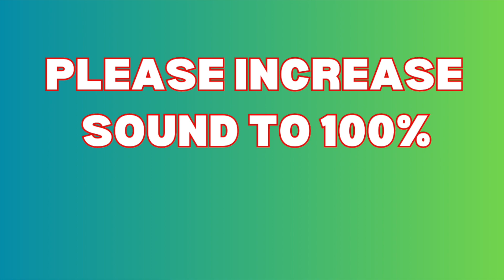BTD6 - The Robo Revolution